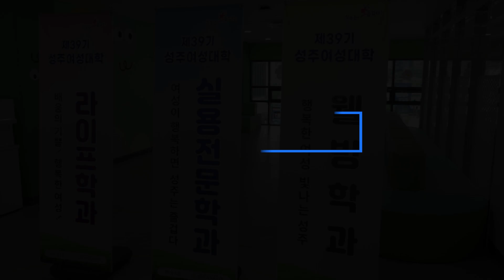[군정뉴스] 여성이 행복하면 성주는 즐겁다 | 제39기성주여성대학개강식